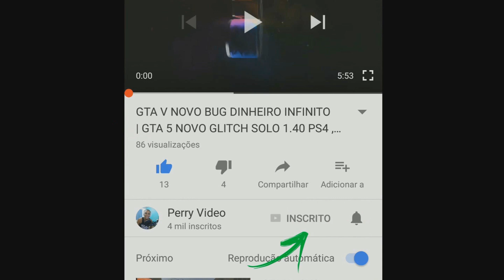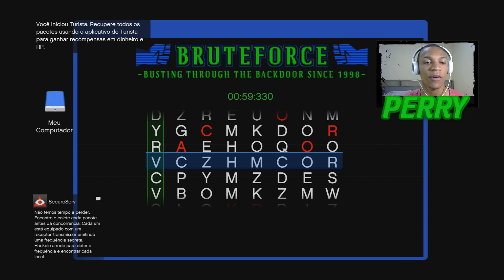LOCAL SECRETO ENCONTRADO NO GTA 5 ONLINE - DINHEIRO FÁCIL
Gameteg Xbox Live - Perry Video